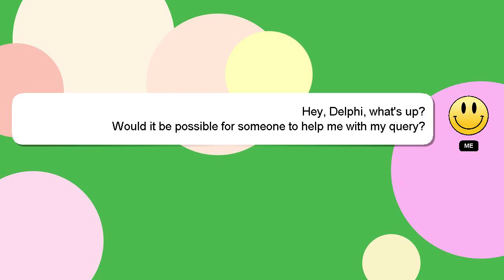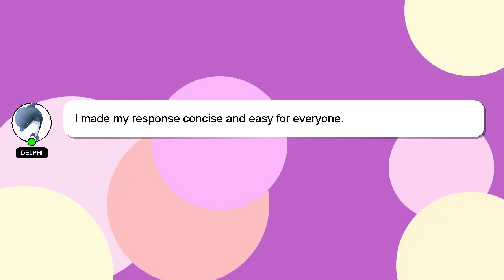How to extinguish charcoal?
An introduction to myself in a few words, Hello, I am Delphi. I am here to help you get the answers you are seeking. - How to extinguish charcoal?

I welcome your comments and chats if you have more detailed queries. Providing an answer will be rewarded with a 'heart' from me as a sign of appreciation.

*2 What we are experimenting :*